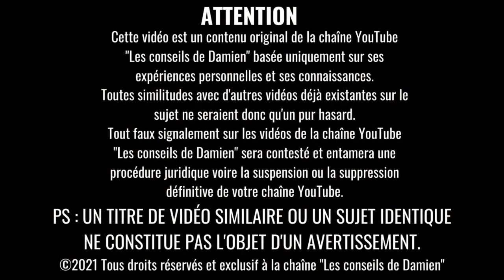Quand TON Pervers Narcissique REGRETTE LA RELATION AMOUREUSE !!! 💖